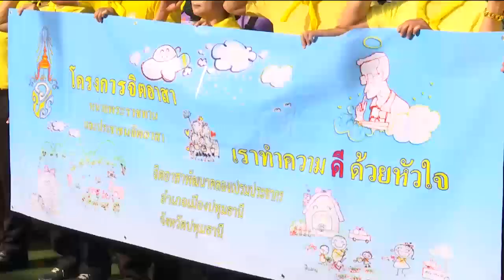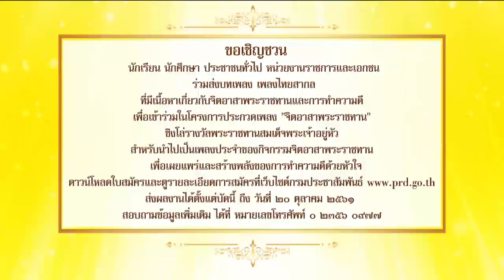ข่าวในพระราชสำนัก 15 ต.ค. 61